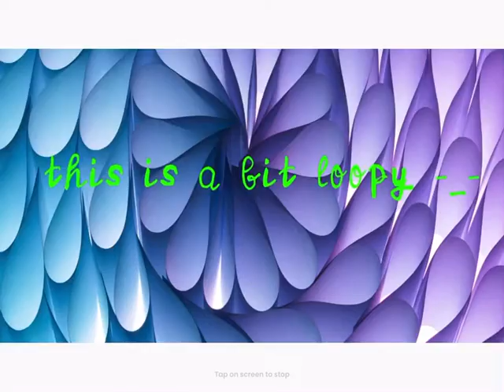My ￼ anxiety (MEME)